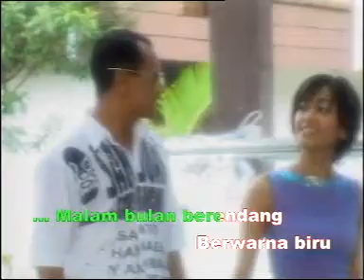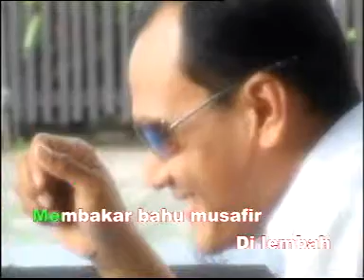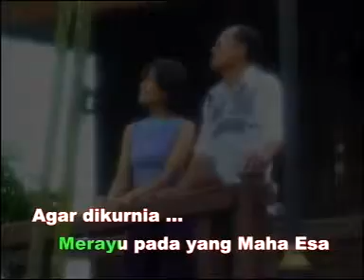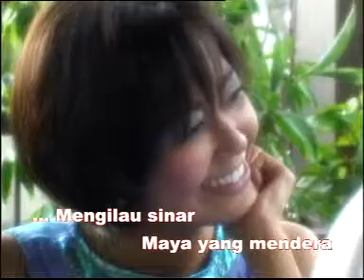Arab & Aidit Bila Bulan Berwarna Biru-new norm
Layan karoks
Lagu dolu-dolu
Tangkap leleh
Lagu otai